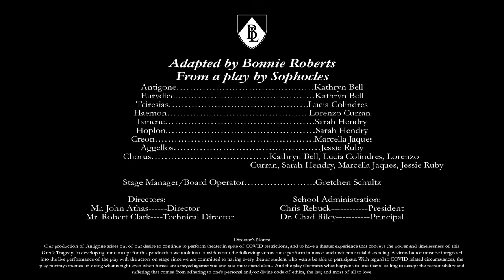2020 Antigone TAPPS One Act Play 3rd Place District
Directed by John Athas
Design by John Athas
Masks by John Athas
Costumes by Terry May

Antigone… Kathryn Bell
Eurydice… ..Kathryn Bell
Teiresias… .Lucia Colindres
Haemon… .Lorenzo Curren
Ismene… .Sarah Hendry
Hoplon.… ..Sarah Hendry
Creon… Marcella Jaques
Aggellos… .. Jessie Ruby

Stage Manager/Board Operator
….Gretchen Schultz